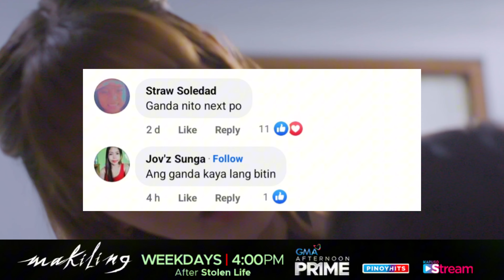Ano ang pakiramdam ng Crazy 5 sa pagganap ng kanilang karakter? (Online exclusives) | Makiling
Sinagot ng nina Myrtle Sarrosa, Kristoffer Martin, Royce Cabrera at Teejay Marquez ang katanungan sa kanila tungkol sa pagganap bilang Crazy 5!

Abangan ang Makiling tuwing 4 PM sa GMA Afternoon Prime!